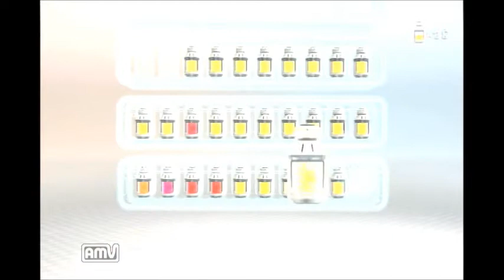【小さな戦士】 ピクミン３実況プレイ ２９日目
なんとか近道ができたようだ・・・